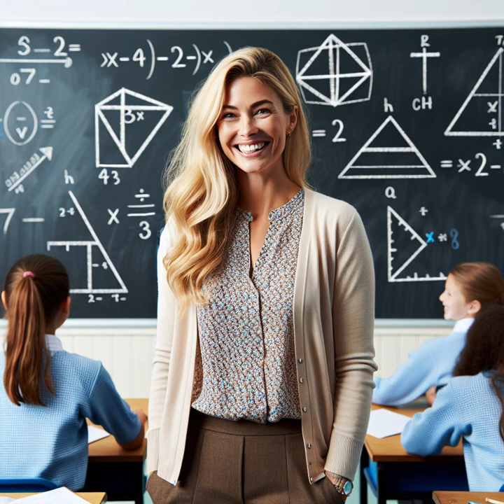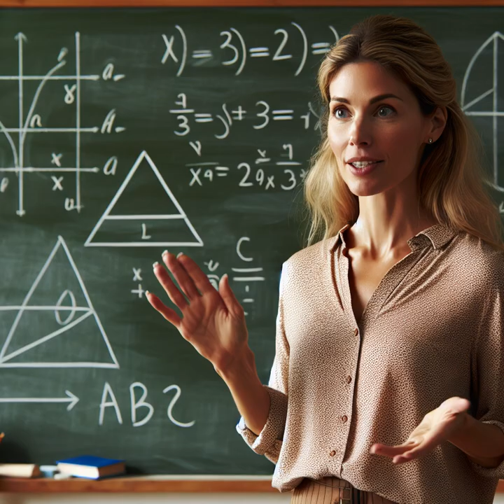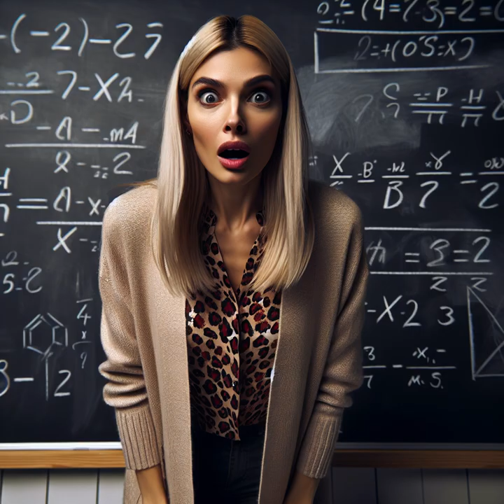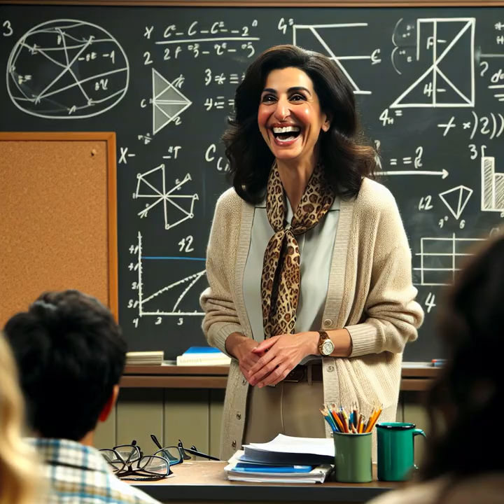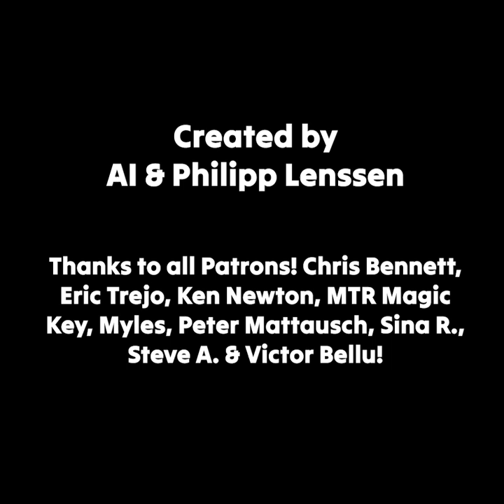Key & Peele GPT Episode 1: High on Potenuse. Made with AI.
I made a Nodejs script to convert a video into still frames. I then had the script ask the ChatGPT API to describe each still as an image prompt. The prompts were then fed to the Dall-E API to make the final video. Hope you enjoy, and please let me know if you wanna see more episodes!